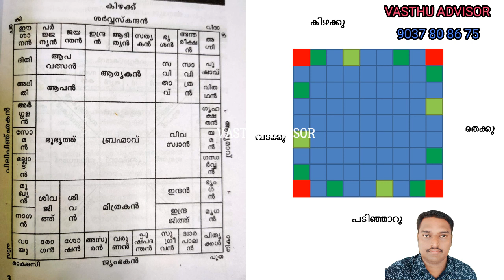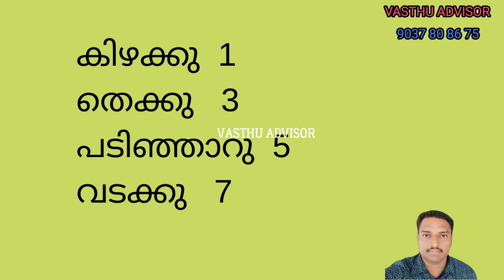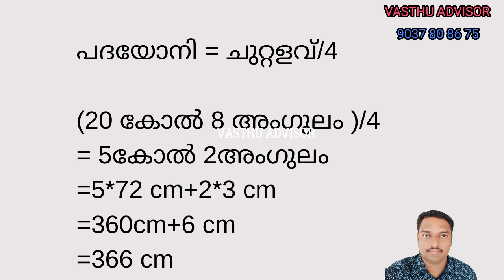44.How to find the perfect vasthu gate position for your home , vasthu malayalam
In this video, we'll discuss the gate position according to Vasthu by vasthu advisor 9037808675 saravanan s nair. The gate position affects the house and the surrounding area. It is important to know the correct gate position so that the house is in harmony with the surrounding environment.